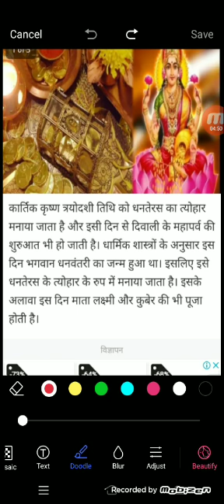धनतेरस में क्या खरीदना चाहिए | धनतेरस की पूजा|WHAT TO BUY ON THIS DHANTERAS ?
palmistry lines
palmistry reading
indian palmistry
palmistry money line
palmistry basics

palmistry online
learn palmistry
palmistry app
palmistry children
cheiro palmistry
palmistry money triangle
hand palmistry
head line in palmistry
palmistry books